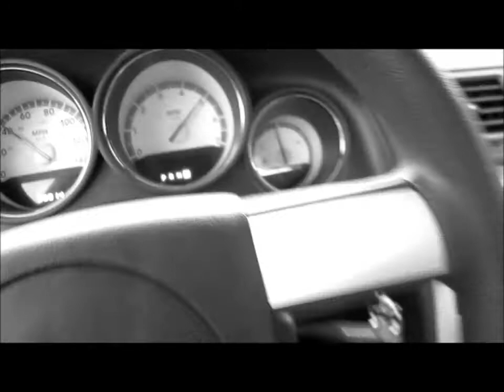(((LIME LIGHT READY THE MIXTAPE INTRODUCTION)))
"Lime Light Ready" the mixtape on Upscale Elite Records...Release date for Jan 1, 2012. Highly anticipated mixtape has finally arrived. for more music or information go to upscalemusic1 or UpscaleEliteMusic